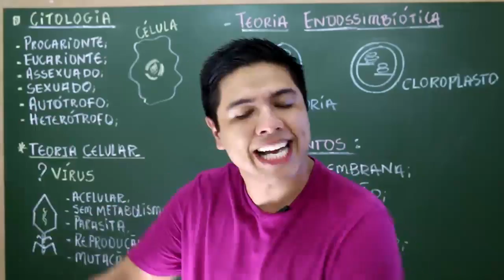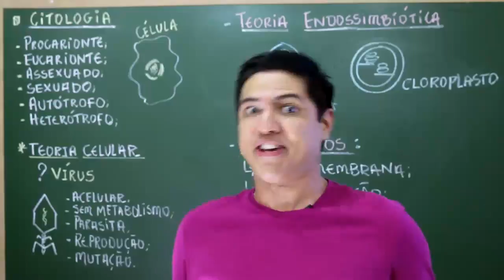Vírus é um ser vivo? - Prof. Kennedy Ramos